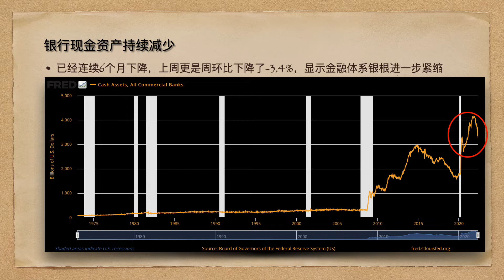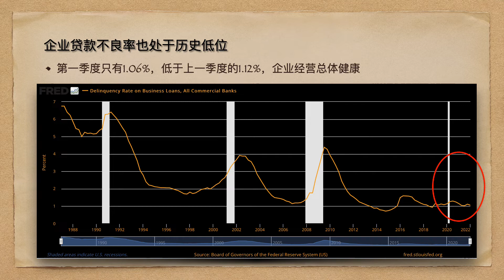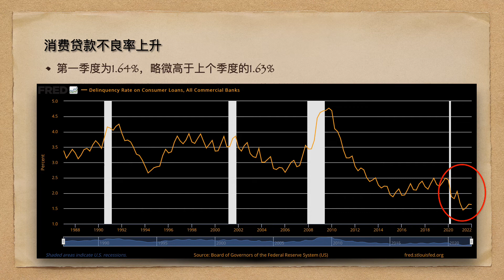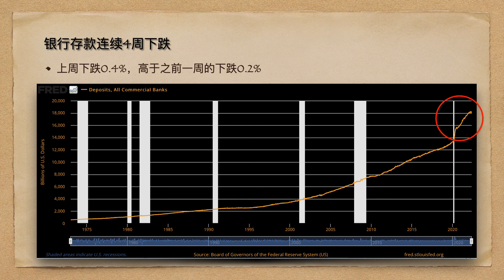美国经济衰退预警之六：信用卡贷款坏账率上升，美国银行业相关数据解读，美国经济数据20220523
银行现金资产持续减少：已经连续6个月下降，上周更是周环比下降了-3.4%，显示金融体系银根进一步紧缩；
企业贷款加速上涨：周环比上涨1.4%，显示企业流动性减少，在加息环境下增加融资；
信用卡贷款保持快速上涨：周环比上涨0.4%，显示居民现金减少，对信用卡贷款需求强劲；
消费者贷款整体增速更高：周环比增长1.9%，显示居民正在快速加杠杆；
贷款整体不良率继续下降：第一季度只有1.24%，低于之前的1.31%，相当健康，低于均值；
企业贷款不良率也处于历史低位：第一季度只有1.06%，低于上一季度的1.12%，企业经营总体健康；
信用卡贷款不良率持续一年上升，可能加速上升：第一季度达到了1.73%，高于之前三个季度的1.63%、1.54%和1.48%；
消费贷款不良率上升：第一季度为1.64%，略微高于上个季度的1.63%；
银行存款连续4周下跌：上周下跌0.4%，高于之前一周的下跌0.2%